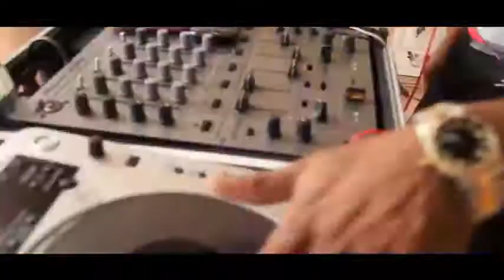I Octane Happy Time OFFICIAL VIDEO